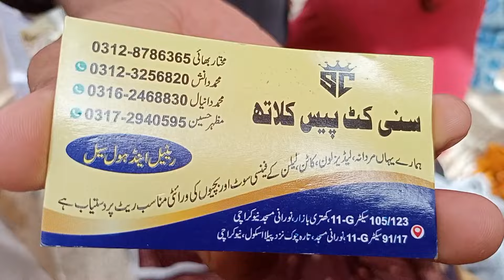Godhra Mangal Bazar Karachi | Godhra Tuesday Bazar | Cut Piece, Jewellery, Clothes, Footwear, Toys